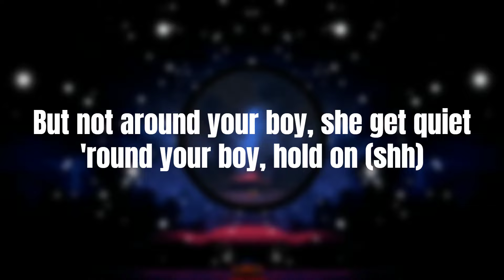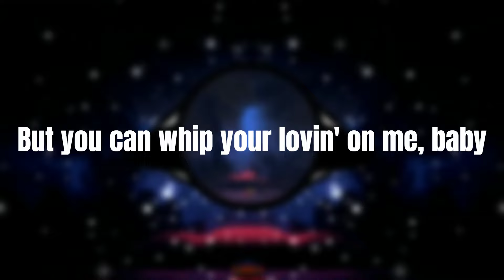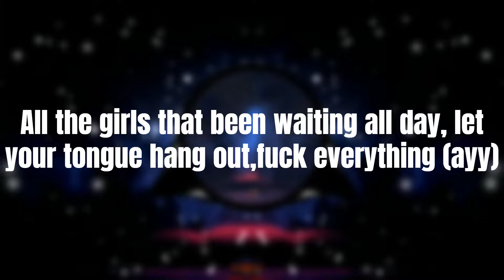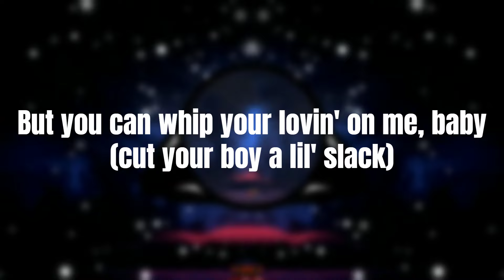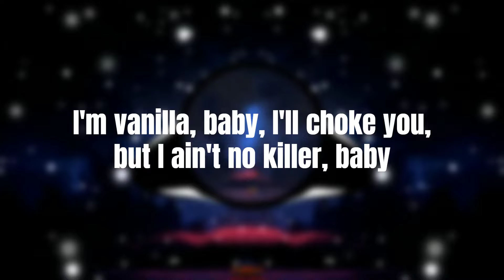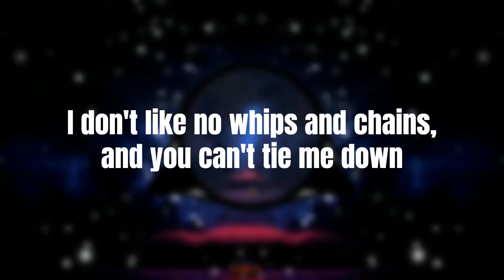Jack Harlow - Lovin on Me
🎧 Lyrics: Jack Harlow - Lovin on Me

I'm vanilla, baby, I'll choke you, but I ain't no killer, baby (I don't like no whips and chains)
She 28, telling me I'm still a baby (and you can't tie me down)
I get love from Detroit like Skilla Baby (but you can whip your lovin' on me, baby)
And the thing about your boy is (whip your lovin' on me, baby)
But you can whip your lovin' on me, baby (that's right, that's right)

Young J-A-C-K, AKA Rico, like Suave, Young Enrique
Speaking of AKA, she's a alpha
But they lied about your boy, goin' dumb, and it's some' idiotic about your boy
She wearing cheetah print
That's how bad she wanna be spotted around your boy

I don't like no whips and chains
And you can't tie me down

Young M-I-S-S-I-O-N-A-R-Y
I keep it short with a b-, Lord Farquaad

All the girls in the barricade (ayy)
All the girls that been waiting all day, let your tongue hang out, f- everything (ayy)
If you came with a man (yeah, yeah)
Let go of his hand (let go of that -)
Everybody in the suite, kicking up they feet, stand up, b-, dance

I don't like no whips and chains (I see you)
And you can't tie me down (and all the guys in the back waiting for the next track)
But you can whip your lovin' on me, baby (cut your boy a lil' slack)
Whip your lovin' on me, baby (it's young Jack)